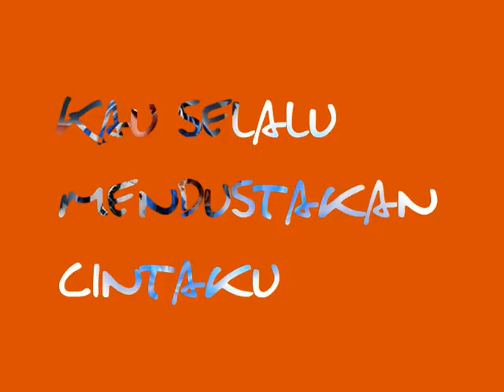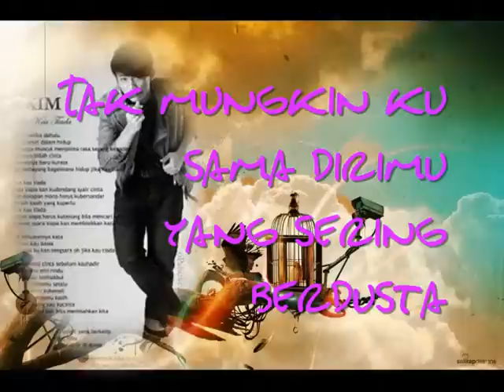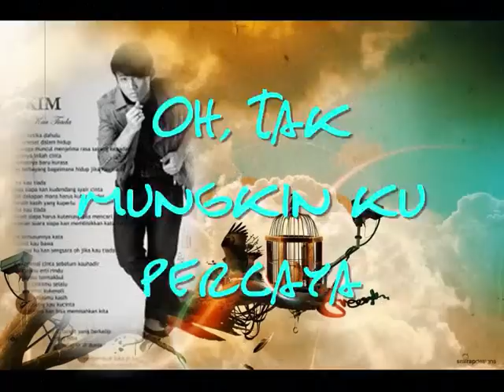Akim AF7 - Bengang (Studio Version Radio Edit)